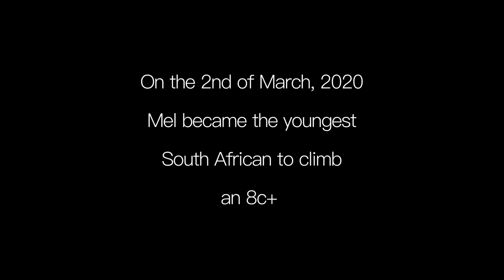Mazawattee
On the 2nd of March 2020 Mel Janse van Rensburg became the 5th person to send the notorious Mazawattee. 35 (8c+)
He is the youngest South African to attain this grade.

The  route was bolted by local legend Sean Maasch in the 90's and already had an impressive reputation by the time it was opened by Adam Ondra in 2009.
It received a short buzz of attention for a few years, but has seen no repeats since 2013.

Those who have ticked it are:

1. Adam Ondra
2. Arjan de Kock
3. Paul Brouard
4. Clinton Martinengo
5. Mel Janse van Rensburg

Additional Footage
by
Gustav Janse van Rensburg

Music

Fortune Days - Glitch Mob

Dance Dance, Don't Delay - Twin Musicom

Produced and Edited
by
Willem de Wet